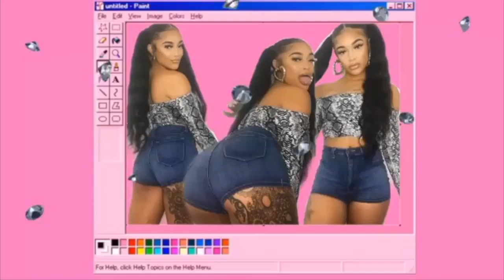Daily Dymond: 2019 Rewind P1 | 22nd birthday, Seafood Boil Mukbang, Natural Hair Update & more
Dymond goods
7250 S Durango Drive
Suite 130-256

song: That Good

-quick FAQS-
Camera: Canon T5i
Vlogging Camera: Panasonic Lumix DMC-ZS35
Editing Software: iMovie
Location: Las Vegas, NV
I'M BLACK. NO. I AM NOT MIXED.
Birthday: January 21 (Aquarius GANG GANG GANGGG)
Gemyni (Gem) is my cat.